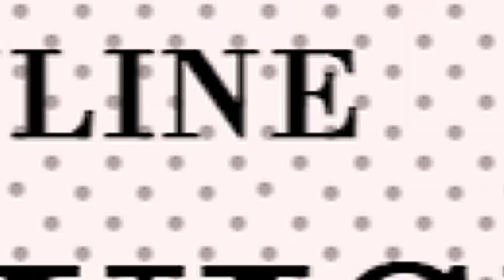YOUTH SUNDAY PRAISE SESSION AT BRC CHURCH KIGUMO KIAMBU